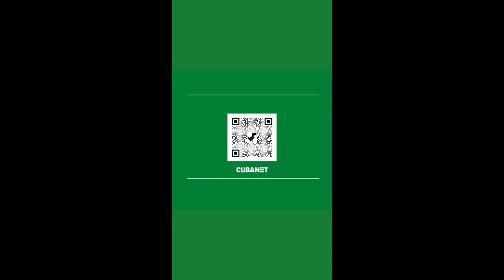Maltratos, humillaciones, hambre: la experiencia de un EXPRISIONERO político en VALLE GRANDE